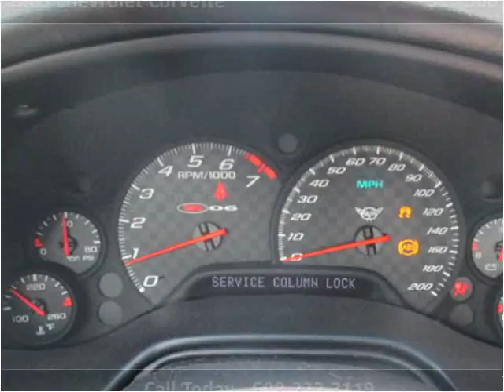2003 Chevrolet Corvette Used Cars Madison WI